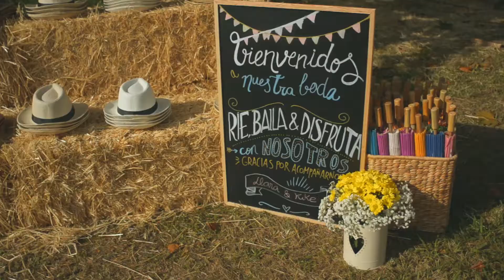Boda Llara y Kike